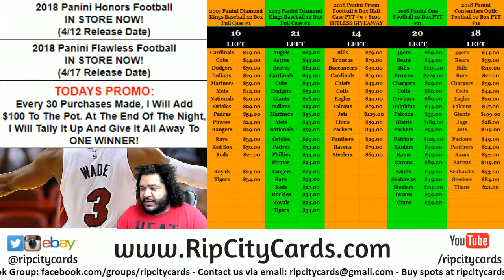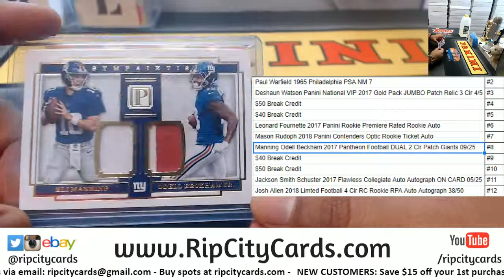Football Hit Random Chris M. RCC